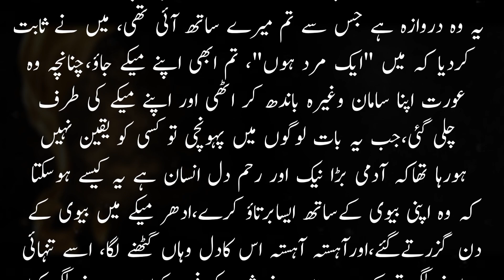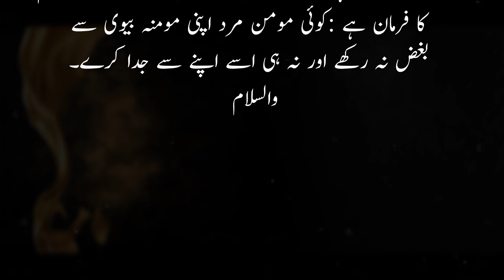When a woman challenged her husband's masculinity || جب ایک عورت نے اپنے شوہر کی مـردانگی کو للکارا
all the stories have been told of kings and days of old lyrics
all the stories have been told of kings and days of old
old stories for kids
islamic old stories in urdu
fairy tales old stories in urdu
old stories in urdu
old stories of history in urdu
old king stories in urdu
old moral stories in urdu
old stories in real
old real stories in telugu
old real stories in kannada
old real stories in tamil
old real stories in hindi
old real stories in telugu language
old stories punjabi
old story punjabi movie
old love story punjabi movie
old man punjabi stories
old punjabi books
old love story punjabi song
old punjabi story song
stories in urdu fairy tales new 20237:22
stories in urdu fairy tales new 2023
stories in hindi
stories in hindi for kids
stories in hindi fairy tales
stories in hindi for 10 years old
stories for 3 year old babies in hindi
stories in urdu
stories stories